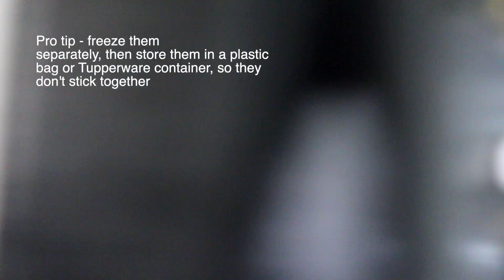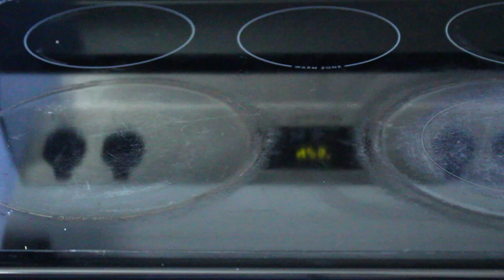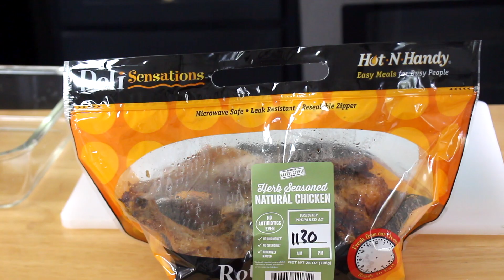How to meal prep like a pro - FALL EDITION 🍂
BUY MY EBOOK for the best meal prep hacks + delicious plant based recipes to make your life easier👇🏼

Today I’m showing you how to meal prep like a pro. No individual containers or soggy meals here 🙅🏻‍♀️ I’ll be teaching you how to meal prep so can have freedom and variety instead of being stuck to the same boring thing every day. I’m also taking you through my process of how I prep my produce after I get back from the grocery store.

Follow my new community @foodalignment on instagram!!

MUSIC »